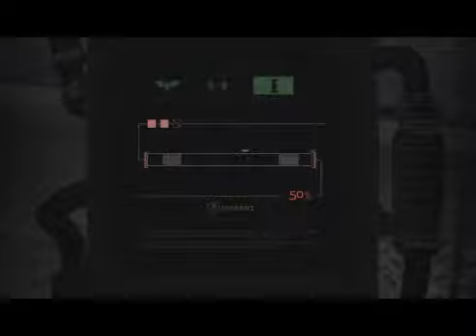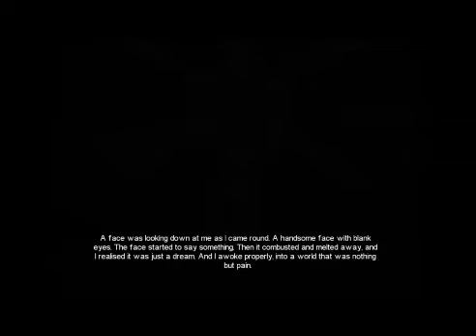Doug Plays Eisenhorn Xenos Pt 6 - A Glitch In The Future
In this episode, one of the villians become invisible during a cutscene.  I'll let you guys guess which one.